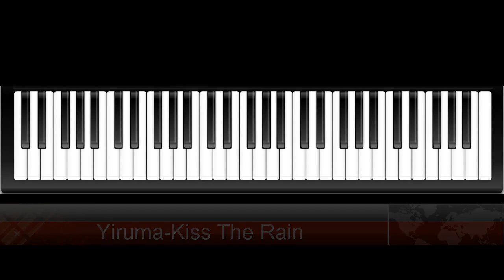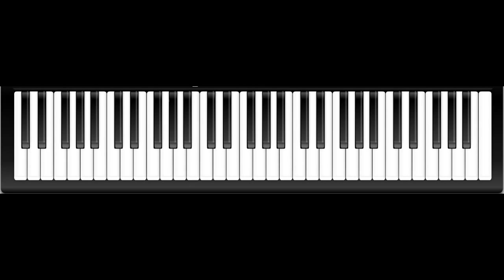Yiruma-Kiss The Rain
Daca va placut Like/share